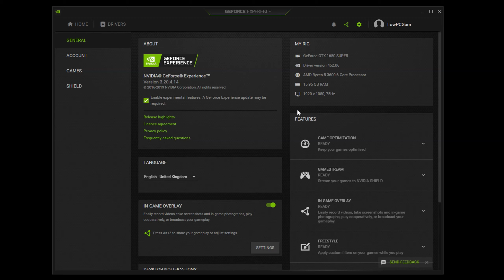The Sims 4 Star Wars | GTX 1650 Super + Ryzen 5 3600 | All Settings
New & Old Games on Amd Ryzen 5 3600 + GTX 1650 Super 🔥
❏GAMES WITHOUT A VIDEO CARD RYZEN 3 2200G
❏PC: Specifications
❏CORSAIR 601-850 Watt RM750X 750W
❏Western Digital SSD M.2 SATA, 500 GB
❏Corsair Carbide Series SPEC-05 Mid-Tower Gaming
❏MSI Optix G241VC Curved Gaming Monitor 23.6 Inch, Full HD, VA, 75 Hz

❏ The Sims 4 Star Wars on Ryzen 5 3600 + Gtx 1650 Super